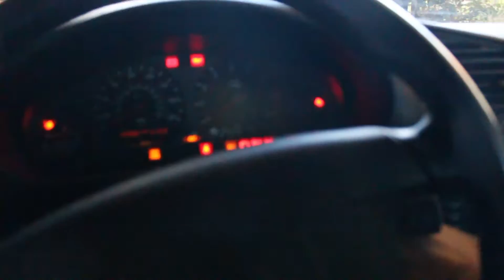A Day In The Life: Throtl Marketplace | Episode 006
Coffee, analytics and important meetings. We take you along to share a "typical" day as Throtl Marketplace.

Also, a ton of exciting projects in the works with our friends at SuperFly Magazine (Global Automotive Connection)

CREATE AN ACCOUNT TODAY!